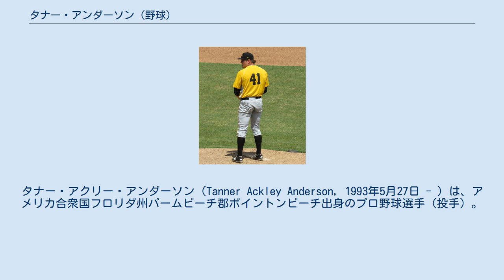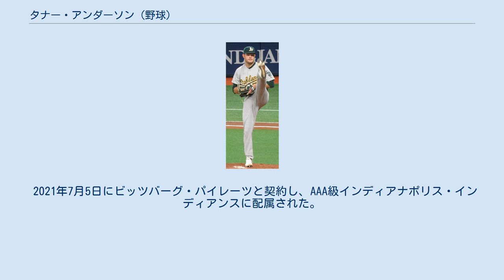タナー・アンダーソン (野球)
タナー・アクリー・アンダーソン（Tanner Ackley Anderson, 1993年5月27日 - ）は、アメリカ合衆国フロリダ州パームビーチ郡ボイントンビーチ出身のプロ野球選手（投手）。
右投右打。
MLBのピッツバーグ・パイレーツ傘下所属。
 A+ブレイデントン時代 (2016年9月4日) 2015年のMLBドラフト20巡目（全体607位）でピッツバーグ・パイレーツから指名され、プロ入り。
契約後、傘下のアパラチアンリーグのルーキー級ブリストル・パイレーツでプロデビュー。
A-級ウェストバージニア・ブラックベアーズでもプレーし、2球団合計で15試合に登板して5勝0敗3セーブ、防御率2.83、25奪三振を記録した。
 2016年はA級ウェストバージニア・パワーとA+級ブレイデントン・マローダーズでプレーし、2球団合計で36試合（先発3試合）に登板して3勝3敗1セーブ、防御率3.58、50奪三振を記録した。
 2017年はAA級アルトゥーナ・カーブでプレーし、30試合（先発19試合）に登板して10勝8敗、防御率3.38、97奪三振を記録した。
 2018年はAAA級インディアナポリス・インディアンスで開幕を迎えた。
4月18日にメジャー契約を結んでアクティブ・ロースター入りし、7月2日のロサンゼルス・ドジャース戦でメジャーデビュー。
 2018年11月20日に後日発表選手とのトレードで、オークランド・アスレチックスへ移籍した。
 2019年は5試合に先発登板したが0勝3敗、防御率6.04に終わり、9月1日にDFAとなり、3日にマイナー契約となった（そのまま傘下のAAA級ラスベガス・アビエイターズへ配属）。
 2020年8月26日にアメリカン・アソシエーションのスーフォールズ・カナリーズと契約し、4試合に登板した。
 2021年は再びオークランド・アスレチックスとマイナー契約し、AAA級ラスベガス・アビエイターズへ配属されたが、6月17日にリリースされた。
 2021年7月5日にビッツバーグ・パイレーツと契約し、AAA級インディアナポリス・インディアンスに配属された。
 平均93mph（約150km/h）のシンカーを主体とし、スライダーとチェンジアップも投げる。
投球動作が独特で、ブロンソン・アローヨを彷彿とさせるように左足を伸ばしたまま上げ、爪先が真上を向く。